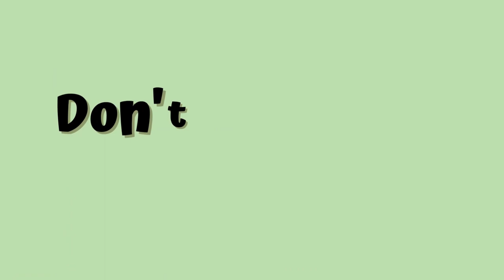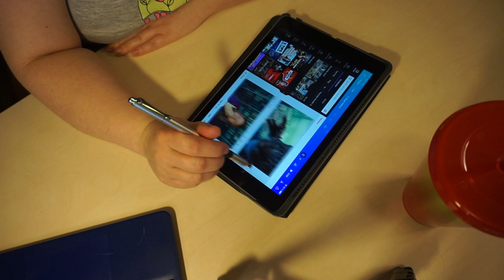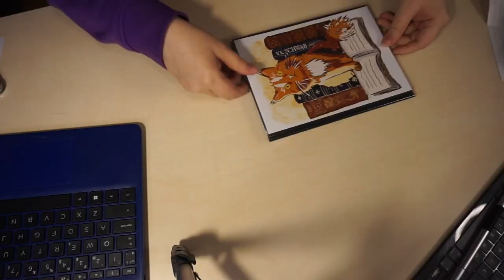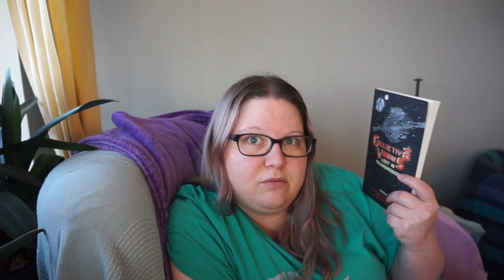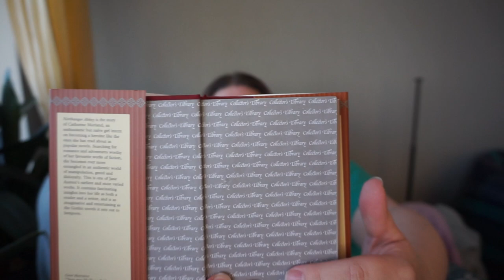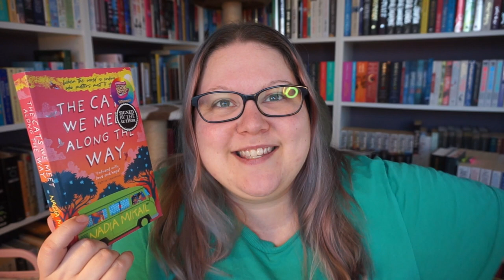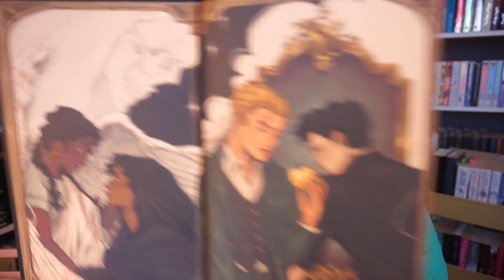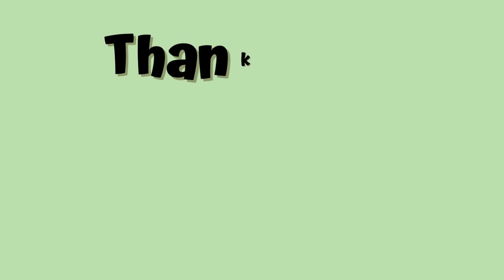1st Vlog Of The Year || Feeling Unmotivated, Trying New Things, First Reads Of 2024